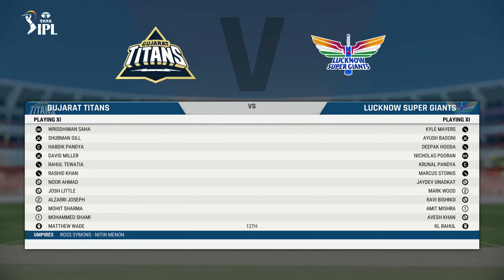Gujarat Titans vs Lucknow Super Giants | IPL 51st Match Highlights 2023 | Cricket 22 - 07 May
Match - 51
Platform - PC

GT vs LSG 51st T20 IPL Cricket live streaming
GT vs LSG 51st T20 IPL highlights
GT vs LSG 51st T20 IPL Live Streaming highlights
GT vs LSG 51stMatch Highlights
Gujarat Titans vs Lucknow Super Giants , 51st IPL Match 2023 highlights
Gujarat Titans vs Lucknow Super Giants, 51st T20 IPL 2023 highlights
Gujarat Titans vs Lucknow Super Giants , 51st Match highlights 2023
LSG vs GT 51st T20 IPL Match Highlights
Gujarat Titans vs Lucknow Super Giants , 51st T20 IPL Match Full Highlights
IPL Cricket Match Full Highlights 2023

highlights of todays cricket match , full cricket match highlights

NOTE - This is not the real match highlights. It is clearly mentioned in the video title and thumbnail that this is just the remake of the match in a game and is just a gameplay highlights video. If not, enjoy!

COPYRIGHT - The logos in the thumbnail are not owned by me but is used fairly. All the content in the video is entirely mine and just gameplay.